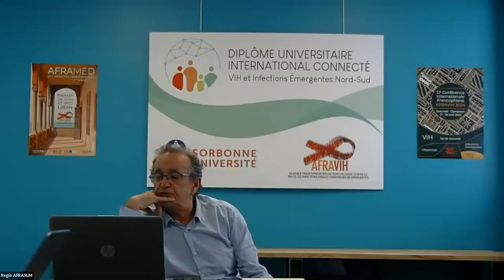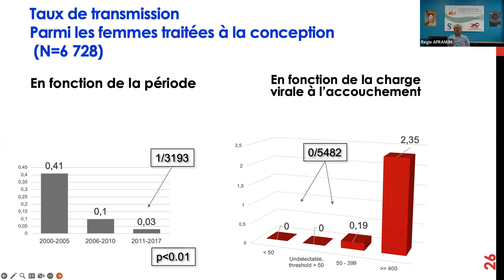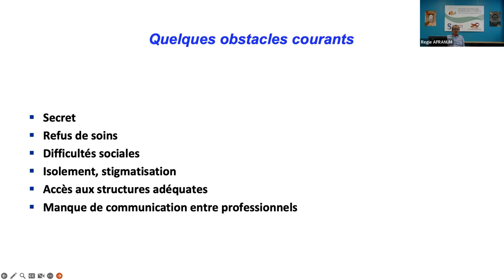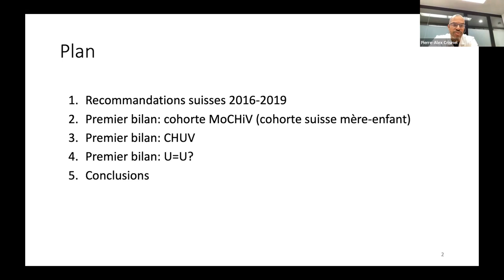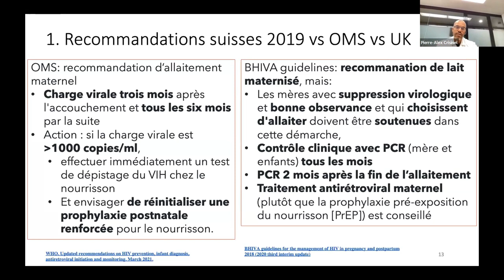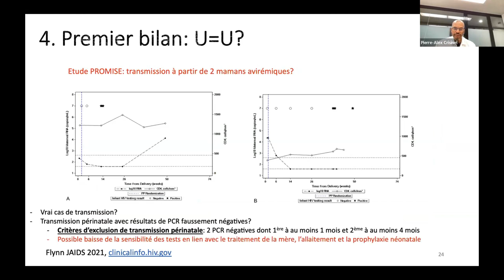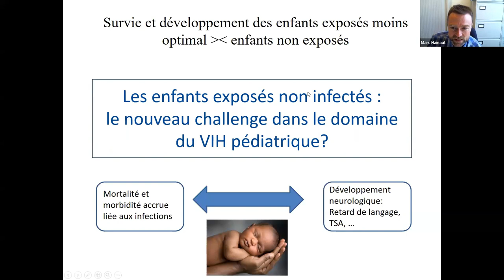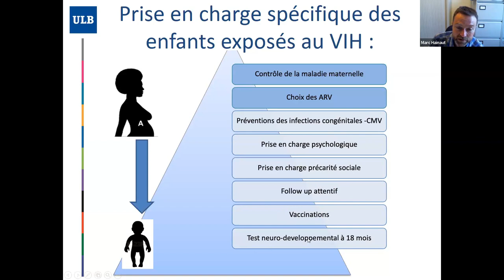Module AFRANUM 14 : Grossesse / allaitement, update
Programme :

Modération : Dimitri Van der Linden

▶️ Grossesse et VIH : un update : Roland Tubiana (France)
▶️ VIH et allaitement au Nord et au Sud : Pierre-Alex Crisinel (Suisse)
▶️ HEU (enfants exposés non infectés) : quelles particularités ? : Marc Hainaut (Belgique)